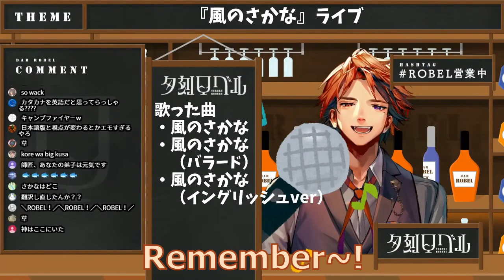[Holostars] Yukoku Roberu - Kaze no Sakana Eng Ver. [ENG SUB]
okay lemme tell you a story
Quarcry threatened me with grievous bodily harm if I did not Sub this clip so I did, because he is our son.
For the most part I did not have a script and played it by ear. I ate dinner early that night so I thought 'Hey I got a bit of extra time' so I started working on it and it took like an hour and in that time Coco's 3D started and I completely missed it because this laptop cannot handle watching streams and my editing software at the same time and i think i lose a few brain cells but I love Roberu so much he's so great.